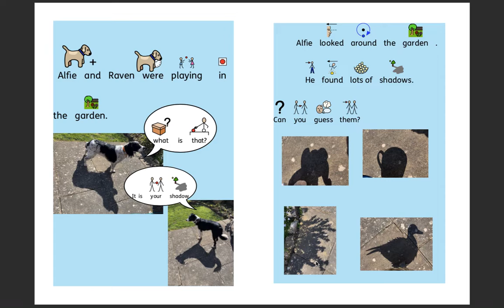Alfie’s shadow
Alfie and Raven find a some shadows.